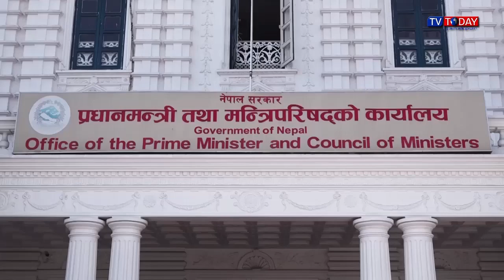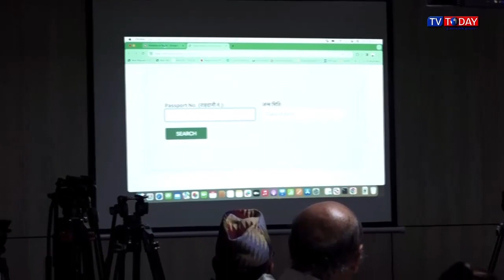Today Maithili News By Sapna | 04 April 2024